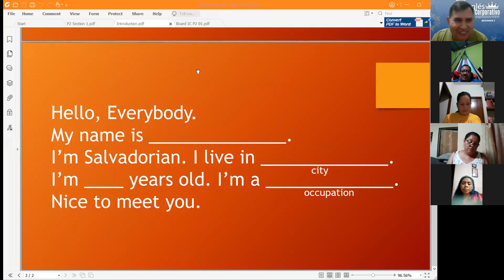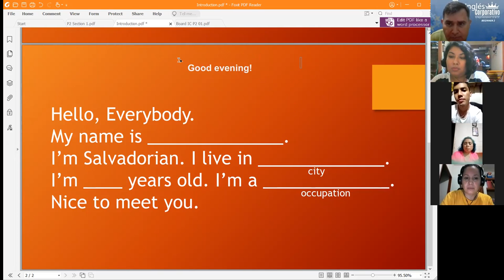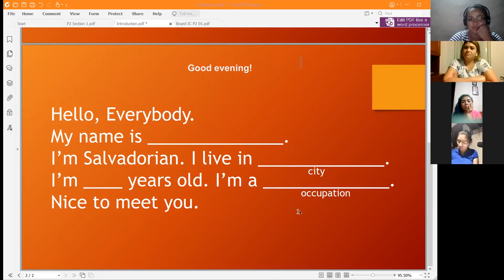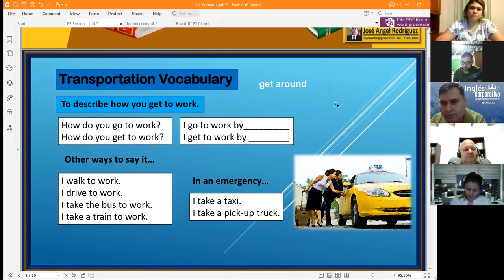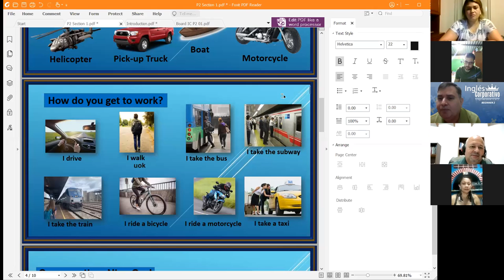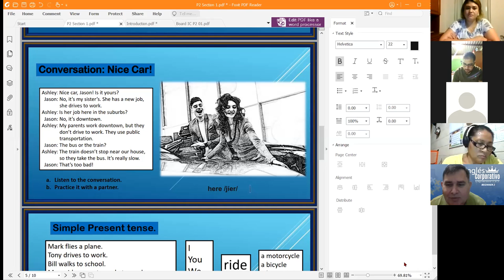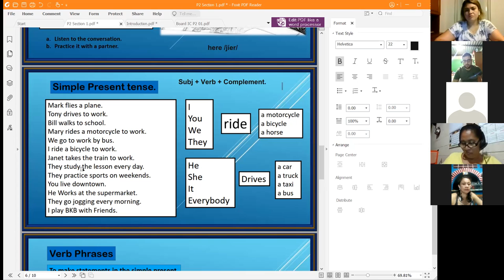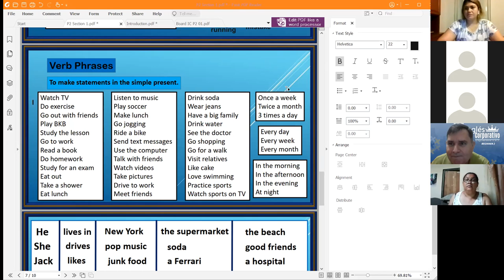Ingles Corporativo-Nice Car Day 1